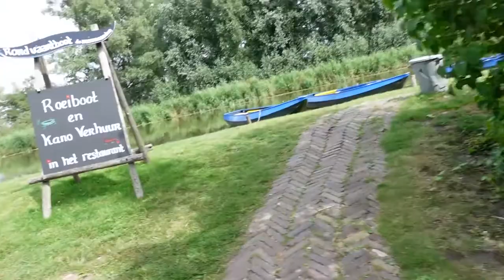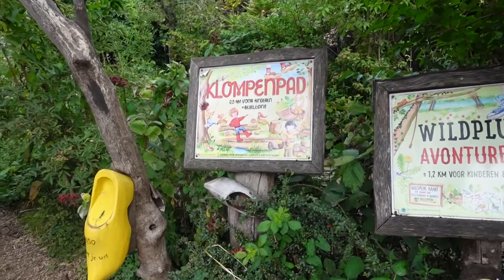Roderick weg brengen naar zijn werk | op nar de kinderboerderij | zo veel leuke dieren